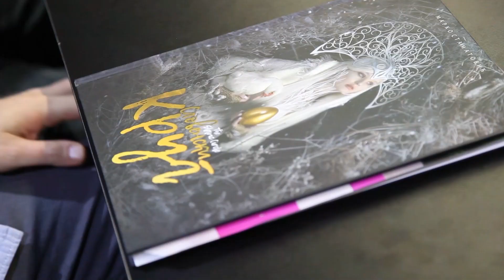PREZENTACIJA KNJIGE "SLOVENSKI KRUG" - 64. SAJAM KNJIGA 2019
Prezentacija knjige " Slovenski Krug" u organizaciji izdavačke kuće Zavoda za Udžbenike održana 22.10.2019 godine u sali " Vasko Popa"